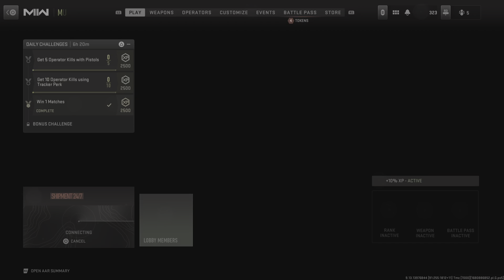Call of Duty: Modern Warfare II Biggest Comeback in Shipment!!